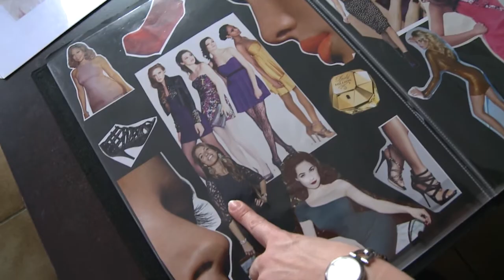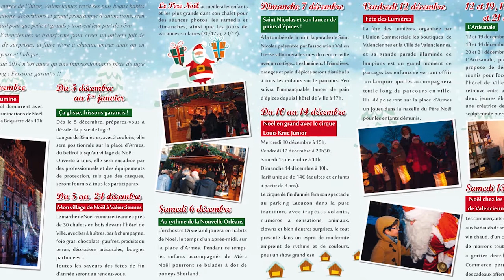Hebdo mercredi 26 novembre 2014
Etats généraux des commerces
Opération facteur en or
Festivité de Noël